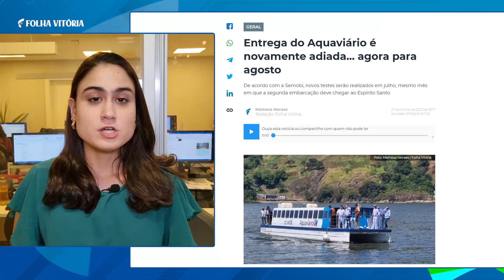Associação criminosa é presa por golpe da "cura espiritual" no ES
Confira alguns destaques do jornal online Folha Vitória na tarde desta terça-feira (27), direto da redação integrada.